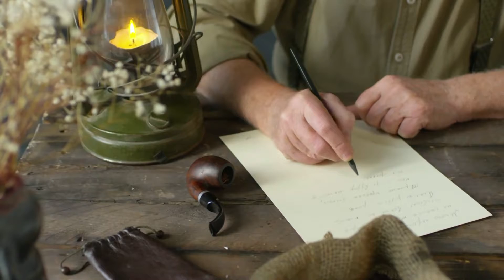Imbolc: Ways to Celebrate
In my last video, I talked about where the god and goddess are at Imbolc on the Wheel of the Year. In this video, I'm talking about a few different ways you can celebrate Imbolc—honoring the rebirth of nature and/or the goddess Brigid.

Imbolc lasts from 1 February to 2 February in the Northern Hemisphere and 1 and 2 August in the Southern Hemisphere. It's the rebirth of the earth after the sun's rebirth at the Winter Solstice.